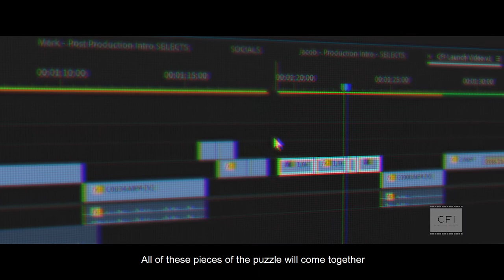Crawley Film Initiative Launch Trailer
We are a film cultural hub based in Crawley set up to help likeminded people network & create Films. We offer two different memberships, one is aimed at 16-25 year olds and another is for over 25s. The idea is that it’s never too early or late to launch a film career!

Our mission is to help those from Crawley and the RH postal code area find a platform to learn, explore and most importantly create films. If you’d like to find out how to apply to become a member please do complete our application form on our website.

We look forward to collaborating with you